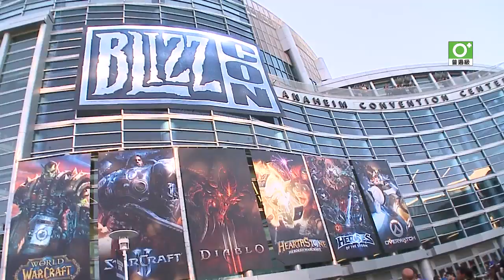暴雪嘉年華2015首日大爆發_電玩宅速配20151107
《爐石戰記》新篇章，探險者協會正式釋出了
本次將隨著四位探險者的腳步，其中超猛的「黃金猴」，可以將手上及牌庫中的生物全部換成傳奇生物，真是非常猛的一張牌啊

《暴雪英霸》開幕上，一次推出三位《魔獸爭霸》系列的新英雄，其中最特別的就是巨魔丘加利啦，丘加利的定位是戰士和刺客，沒錯，他是一個需要兩位玩家同時操控的角色，玩起來如果左右頭吵架，那就真的會像巨魔一樣北七拉
新模式「競技場」，將到萬眾矚目的競技場展開廝殺，由於沒有限制重複英雄的數量，十個丹哥展開怨恨大亂鬥也是沒問題的啦

《鬥陣特攻》家機版推出確定，並將同步推出PS4及XboxOne版本，這次公布了三位全新的英雄，包含生化忍者源氏，電競選手D.Va自然科學家美 ，源氏可以像忍者一般射出手裡劍
甚至利用刀刃反彈攻擊，D.Va可以駕駛軍用實驗機甲上場戰鬥 ，而美則是能運用氣候科技
製造各種寒冰的控場技能，她同時也是唯一一位內建中文語音的女角

《魔獸世界》最新資料片《軍臨天下》，的最新預告也公佈啦，最新預告中，瓦里安烏瑞恩和部落盟軍希瓦娜斯，一同和燃燒軍團正面對決，官方更宣布，為了讓玩家們在明年夏季資料片上市前，做好準備對抗燃燒軍團，推出直升100級的服務，台灣玩家從今日開始，也能使用直升100級的服務，更多關於暴雪嘉年華2015的消息，也請繼續鎖定我們的後續報導囉

(c)Blizzard